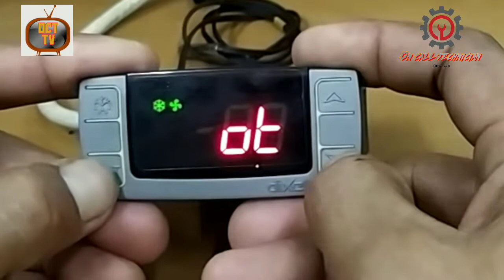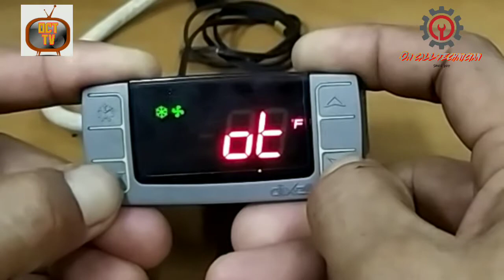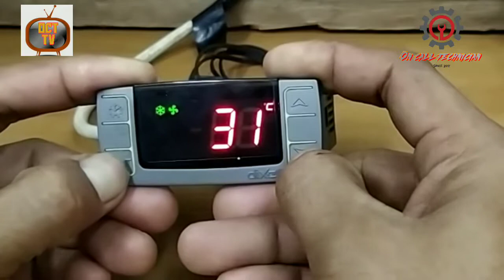HOW TO CHANGE DECGREES CELSIUS TO FAHRENHEIT OF DIXELL XR SERIES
English system and metric system of measurement bring confusion to our newbie technician out there. Come guys let me guide you on how to change CF parameter.